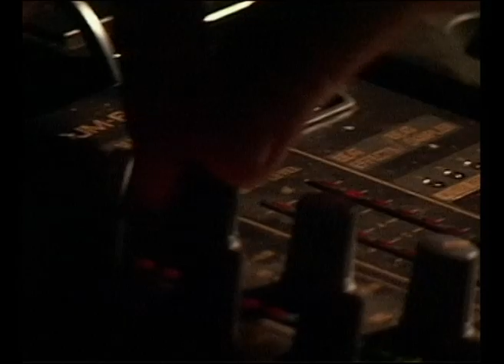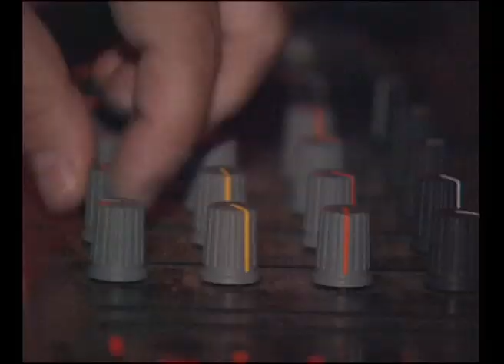DJ Steven Dj Set Techno Files Open AIR 2001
DJ Steven Dj Set Techno Files Open AIR
Techno Files Open Air 2
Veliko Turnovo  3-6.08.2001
organizer: Dj Baltazar

DJ Steven
Real Name: Stefan Krachanov
DJSteven is one of the main residents of Metropolis in Bulgaria!
Metropolis Audio Ltd. is bulgarian promoter of dance music events and related parties - Awards BG Best Promoter - for Winner 2011 & 2012

DJ Steven started DJ-ing professionally in 1990. He got the bug of turntablism from the early stars of hip-hop Grandmaster Flash, Kool Herc and Afrika Bambaataa. His love for scratching and cutting took him to the finals of the first Bulgarian DMC championship in 93 where he won the title together with his team Tall, Fat & Small. In 94 they took part in the World finals at the Ministry of Sound, London. The same year DJ Steven was voted best DJ in Bulgaria.With the rise of house and techno DJ Steven got more and more interested in the even flow of the kick drum. The pure sound energy of German legends Krafwerk made him spin lots of house & techno music in his sets. But his final turning point came with the release of Sven Vath’s seminal tracks L’Esperanza, Accident In Paradise and Harlequin: The Beauty and The Beast. In 1997 DJ Steven and a group of friends and DJ’s started promoting parties with electronic music under the name of Metropolis. Now Metropolis Audio Ltd is the biggest and most influential electronic dance music promoter in Bulgaria. Metropolis promoted more than 150 gigs and tours.DJ Steven is one of the main Metropolis residents and played alongside with DJ’s like Carl Cox, Sven Vath, John Digweed, Sasha, Sharam, Dubfire, Joe T Vannelli, Deep Dish, Jeff Mills, Josh Wink. He DJ-ed in Macedonia, Romania, Czech Republic, Turkey, Poland, Berlin Love Parade, London, WMC in Miami, Chicago and New York. He is running his radio show for club culture every Wednesday. DJ Steven was voted best Bulgarian DJ 1993, 1994, 1997, 2002, 2009.